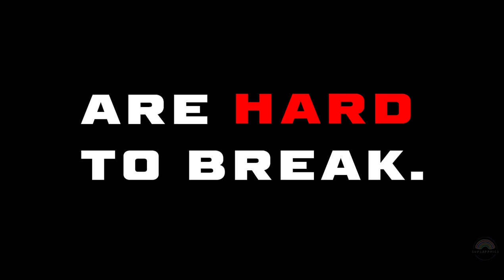Warrior Nun - Don't Judge Me (Chaotic Nuns Edit)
Stream Warrior Nun on Netflix!